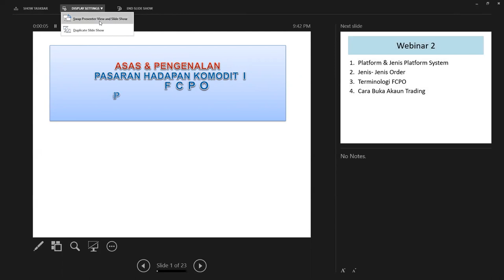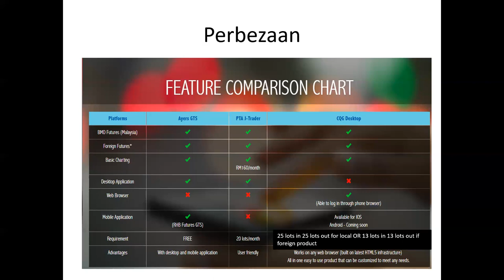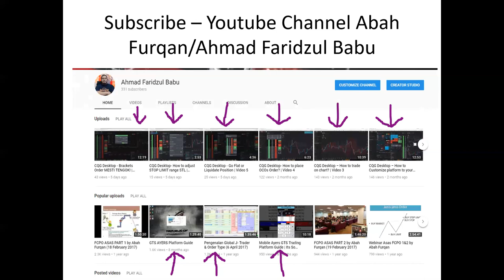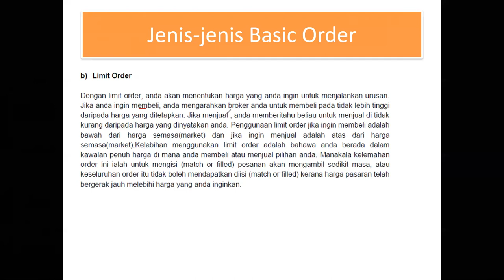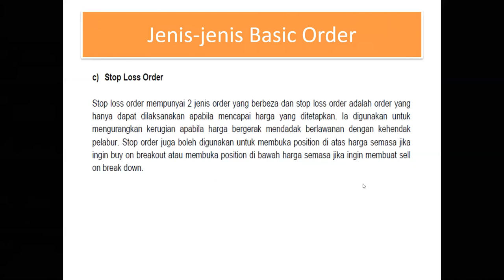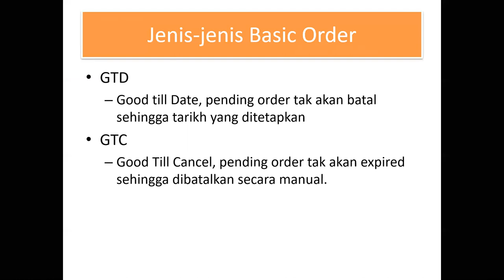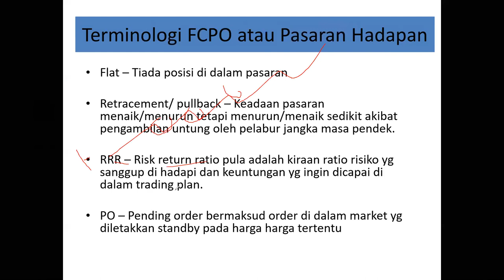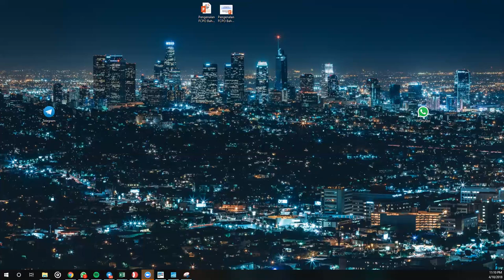Ayers GTS VS J-trader VS CQG Desktop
And the winner is.

Remisier
Futures & Commodities